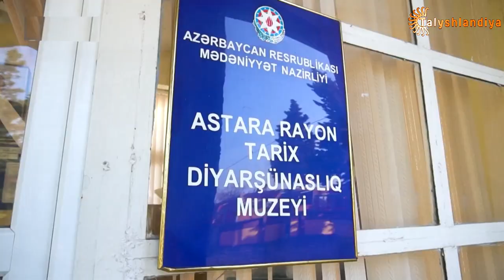Astara Tarix-Diyarşünaslıq Muzeyi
Muzeyin ekspozisiyasında 2038 ədəd tarixi eksponat nümayiş olunur. Muzeydə ümumi eksponatların sayı 7839 ədəd təşkil edir.